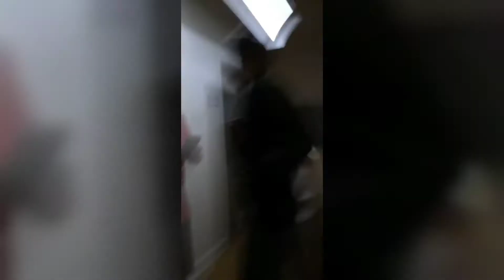Fest På Krogen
Vi lavede vores eget Rave Party på Krogen

Der var meningen vi skulle sove lol